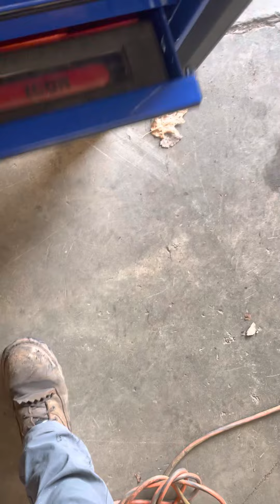Snap-on roll cart tour